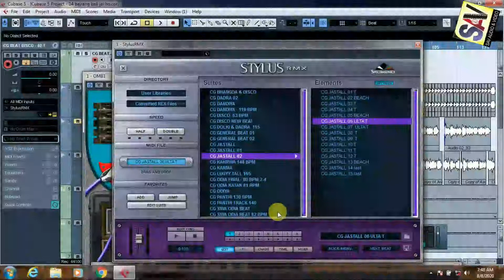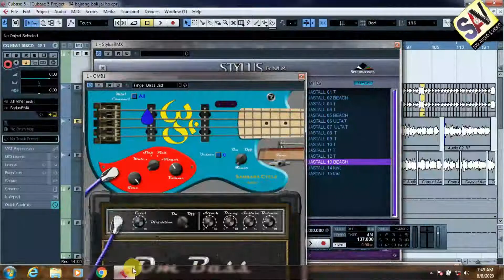Nuendo,Cubase,FL studio vst ke ander stylus rmx me chalne wale rex2 file | Cg jastall Indian Beat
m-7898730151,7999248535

is video me stlus rmx ke ander chalne wali rex 2 file kaise chalye bataya gaya hai |
indian libary Cg jastall Indian Beat  rex 2 beat

Mera Chanal Sav General Videos
is Chanal me audio @ Video Software | Computer hardware | Plotter Machine rediam Cutting Machine | Tharmacol Cutting Diging |  is chanal me bahur sara video jankari ka dalte rahega to
Youtube Chanal - SAV Audio @ Video
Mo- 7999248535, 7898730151